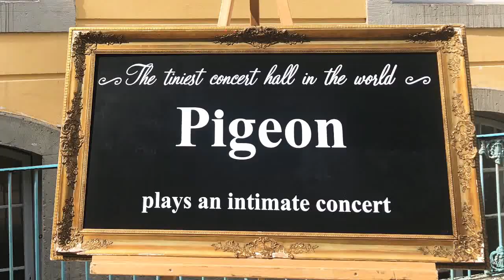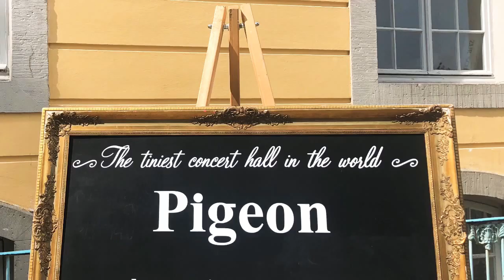im Schloßpark Wilhelmsthal Calden !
"Der kleinste Konzertsaal auf der Welt" von Katrien Verfallie PIGEON im Schlosspark Wilhelmthal Kultursommer